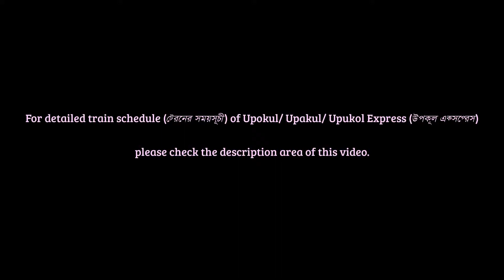World most overloaded longest passenger train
Train Code: 711
Name Of The Train: Upukol/ Upakul/ Upokul Express Train (উপকূল এক্সপ্রেস ট্রেন)
Route:  Noakhali to Dhaka (নোয়াখালী থেকে ঢাকা)
Starting Station & Departure Time:  Noakhali Railway Station (নোয়াখালী রেলওয়ে স্টেশন) At 6:00
Arrival Station & Arrival Time:  Dhaka (Kamlapur Railway Station/ কমলাপুর রেলওয়ে স্টেশন) At 12:30
Off- Day: Wednesday
Type: Intercity Train (আন্ত:নগর ট্রেন), Bangladesh Railway (বাংলাদেশ রেলওয়ে)

কমলাপুর রেলওয়ে স্টেশন, ফোন নম্বর: +৮৮-০২-৯৩৫৮৬৩৪, ৯৩৩১৮২২. মোবাইল নম্বর: +৮৮-০১৭১১৬৯১৬১২..